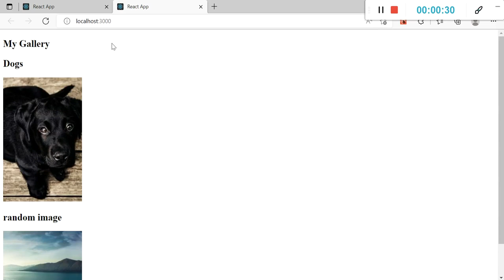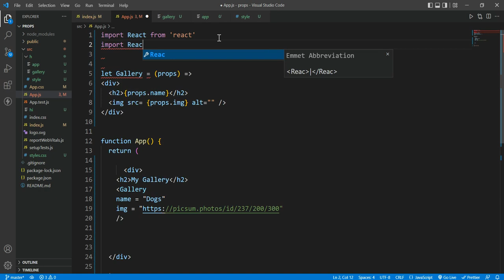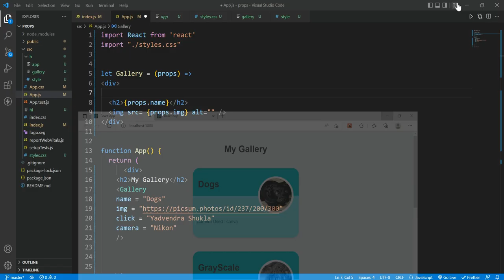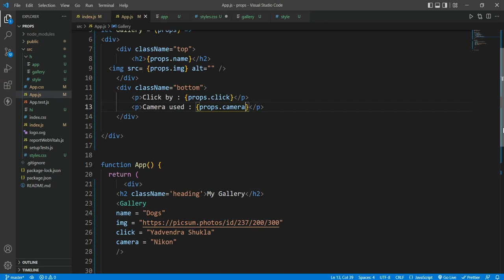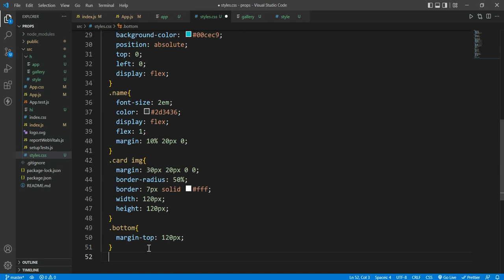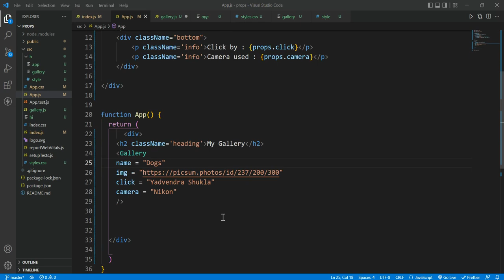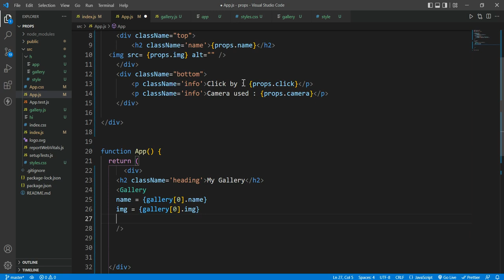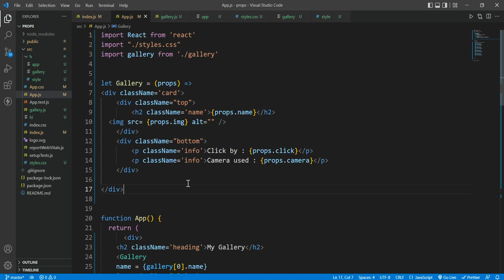React JS tutorial - 08 | React props practice | project using react |react course | card using react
topic tag
react props practice
react props project
react js,
react props
react js animation,
react js advanced concepts,
react js advanced,
react js api project,
react js advanced tutorial,
react js anisul islam,
react js admin panel tutorial,
axios in react js,
api integration in react js,
add to cart in react js,
advanced react js,
api call in react js,
api in react js,
authentication in react js,
admin dashboard in react js,
apna college react js,
anil sidhu react js,
react js beginner tutorial,
react js bangla tutorial,
react js beginner projects,
react js best practices,
react js beginner,
react js bootstrap,
react js blog website,
react js blog,
react js basic,
react js by thapa technical,
bootstrap in react js,
basics of react js,
basic react js project,
browserrouter react js,
best way to learn react js,
best react js tutorial,
background image in react js,
build website with react js,
bootstrap table in react js,
bind in react js,
react js crash course 2022,
react js code evolution,
react js clone,
react js components,
react js crud,
react js chat app,
react js calculator,
react js clever programmer,
react js concepts,
react js carousel,
code with harry react js,
crud operation in react js,
code step by step react js,
codevolution react js,
chat application using react js,
class component in react js,
controlled and uncontrolled components in react js,
cors error in react js,
context in react js,
code splitting in react js,
react js dashboard,
react js developer,
react js design patterns,
react js drag and drop,
react js dev ed,
react js dropdown menu,
react js django,
react js dark mode,
react js docker,
react js database,
dropdown in react js,
dashboard react js,
dynamic routing in react js,
debouncing in react js,
data table in react js,
date picker in react js,
dropdown menu react js,
dom in react js,
drag and drop in react js,
difference between reactjs and react native,
react js explained,
react js example,
react js ecommerce,
react js elzero,
react js example project,
react js event handlers,
react js extension for vscode,
react js environment variables,
react js example website,
react js edit data,
ecommerce website in react js,
ecommerce react js,
edureka react js,
email validation in react js,
ecommerce app using react js,
events in react js,
error handling in react js,
env file react js,
employee management system in react js,
editable table in react js,
react js full course in hindi,
react js form validation,
react js full tutorial,
react js form,
react js fireship,
react js full course for beginners,
react js free code camp,
react js firebase,
react js full project,
react js firebase authentication,
form validation in react js,
formik react js,
fetch api in react js,
form in react js,
fetch data from api using react js,
filter in react js,
form validation in react js functional component,
file upload in react js,
figma to react js,
facebook clone react js,
react js game,
react js game development,
react js geeky shows,
react js getting started,
react js game tutorial,
react js google maps,
react js get data from api,
react js guide,
react js graphql,
react js github pages,
google map in react js,
get api in react js,
getting started with react js,
grid in react js,
get data from api in react js,
google clone react js,
generate pdf in react js,
google authentication in react js,
get user location in react js,
google analytics react js,
react js hindi,
react js hooks tutorial,
react js hello world,
react js harry,
react js hindi tutorial,
react js hamburger menu,
react js higher order components,
react js header,
react js hooks in hindi,
react js homepage,
hooks in react js,
how to install react js in windows 10,
how to run react js in visual studio code,
how to fetch data from api in react js,
how to install react js in visual studio code,
hoc in react js,
how to use bootstrap in react js,
how to install react js,